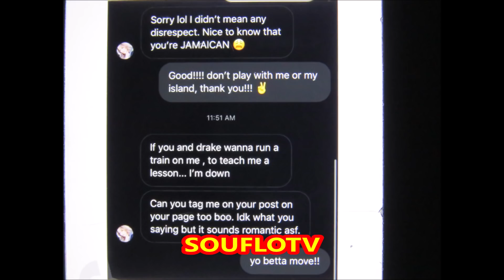Popcaan Get Style by Cheif Keef Baby Mada and Responds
Slim Danger the baby mother of Chief Keef a famous rapper called out Odell Beckham and Popcaan in her recent show. Popcaan responded immediatly in true Jamaican fashion and Odell also has released his own statement. We also do her research on her as it pertains to Chief Keef and Tekashi 6ixx 9ine or six nine or 69 the famous rapper.